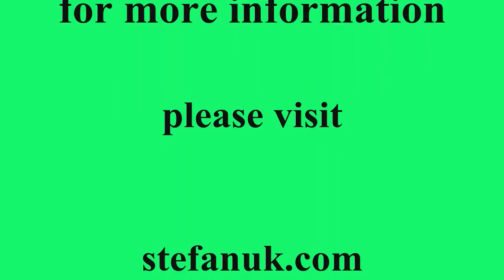Misha Stefanuk performs Sleepy Shores on Paramount 320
This is one of the pieces that captivated my mind with its beauty for quite a while, I  just could not get the melody out of my head. I learned it from British organists' Nicholas Martin (what I believe to be his debut album LP,) Welcome to Nicholas Martin. The composer of the tune, Johnny Pearson, was the pianist for the group Sounds Orchestral and a leader of the Johnny Pearson Orchestra. "Sleepy Shores", 1972  theme from the TV series Owen MD reached number 8 in the UK chart.